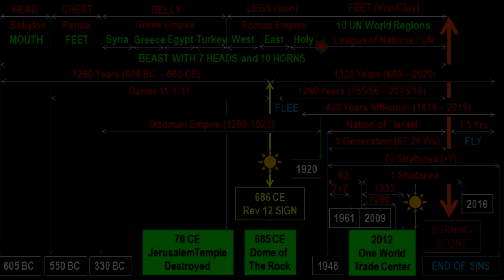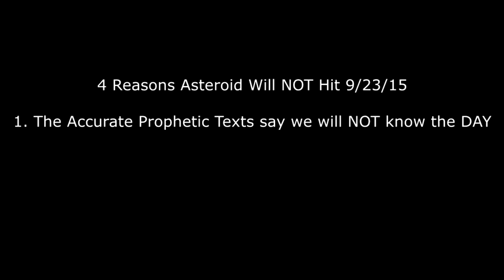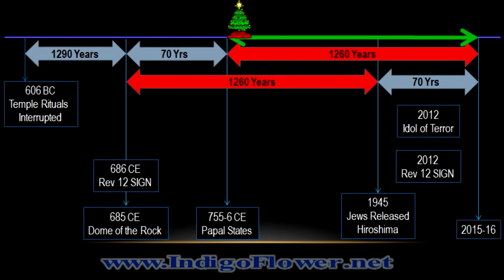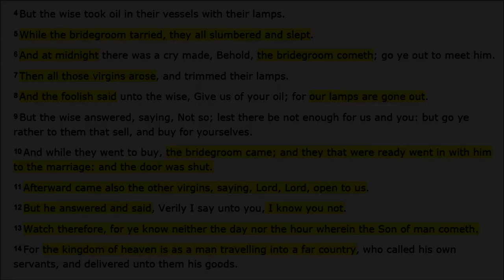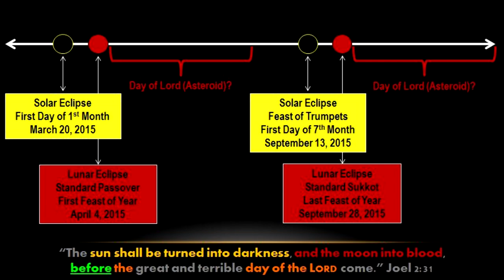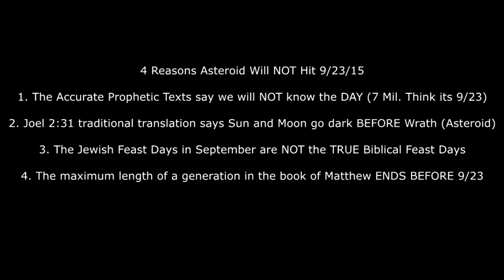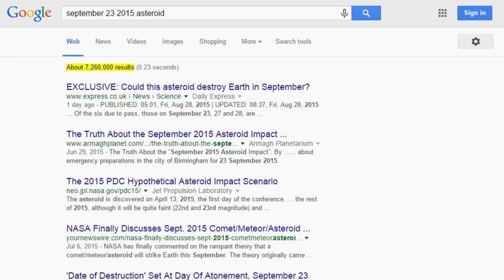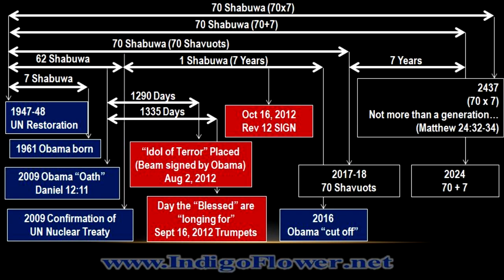Asteroid Will NOT Hit 9-23-15 (Disinformation Alert)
4 reasons why we know the apocalyptic asteroid will NOT hit on September 23, 2015, as so many are saying. MORE INFORMATION BELOW (Click SHOW MORE):

If you appreciate this video and want to provide support, the link is below. I cannot do this without your help, so thank you.